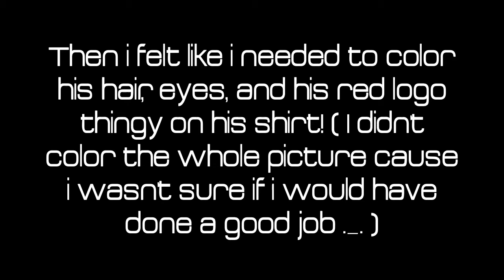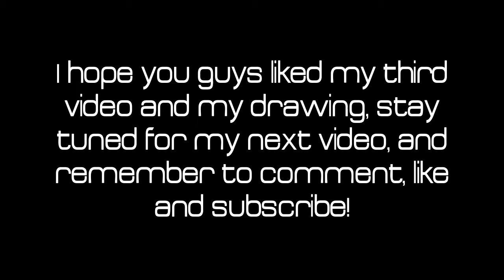How I Draw The Fourth Hokage (Minato Namikaze)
READ ME PLEASE::::::
This is the first time i ever drew minato kamikaze, i was going to practice before i drew this picture, but i decided not to practice, and just go all the way, and this is how it came out, ill probably color once i learn how to because i didn't want to mess up on this drawing, well i hope you guys liked the drawing as much as i do, leave a comment below on what i should practice more on doing, and i shall improve! Thanks Again!